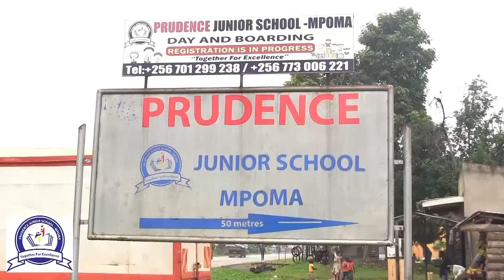Poliisi lwaki yeekiise mu nkungaana za NUP ate nga ziri mu mateeka?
Ku program Nze Nga Bwendaba eya Kyaggwe TV, Richard Ssentaayi akyazizza munnabyabufuzi wa Alliance for National Transformation (ANT) Sarah Nakintu ne munnamawulire Henry Nsubuga ne batunuulira ensonga ya poliisi okuddamu okuyimiriza enkungaana z'ekibiina kya NUP ekikulemberwa Robert Kyagulanyi Ssentamu nga beekwasa akabenje akaagwa e Maya ku lw'e Masaka ne mufiiramu abantu basatu. Bakusenulidde ensonga eno. @kyaggwetv1